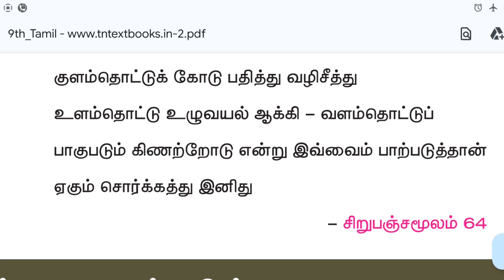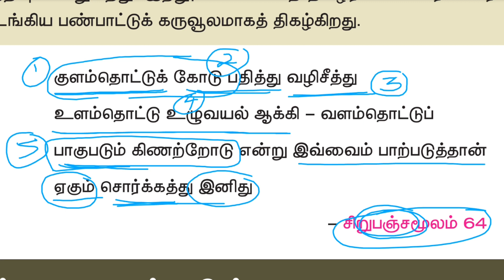Tamil important lines for group 4 | Tamil shortcut | Tamil shorts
Tamil@Village_studies_Exams

குளம்தொட்டுக் கோடு பதித்து வழிசீத்து உளம்தொட்டு உழுவயல் ஆக்கி -வளம்தொட்டுப் பாகுபடும் கிணற்றோடு என்று இவ்வைம் பாற்படுத்தான் ஏகும் சொர்க்கத்து இனிது
சிறுபஞ்சமூலம்
காரியாசன்